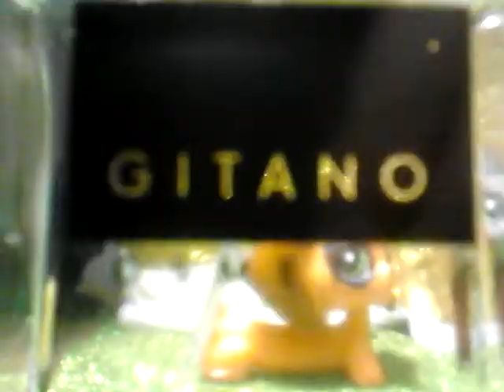Lps láska 2 část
Pečopáci